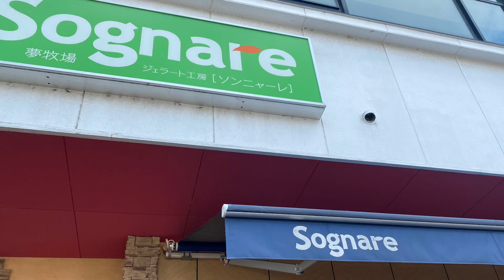鳴海の休日(上越市編)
ソンニャーレ
〒943-0807 新潟県上越市春日山町１丁目７−８

レジーナ
〒943-0834 新潟県上越市西城町３丁目５−２１ NOBLE SQUARE 1F

Skeb（2次創作&お任せイラスト依頼）